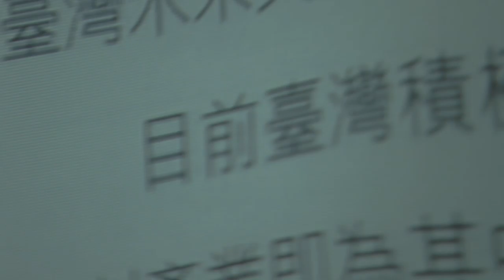High school last day 13